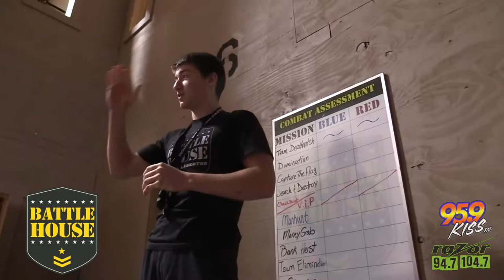ROCK VS POP - Battle House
BallZach took on KISS-FM's Chuck Charles in another bout of Rock Vs. Pop, this time in tactical laser tag at Battle House Green Bay.